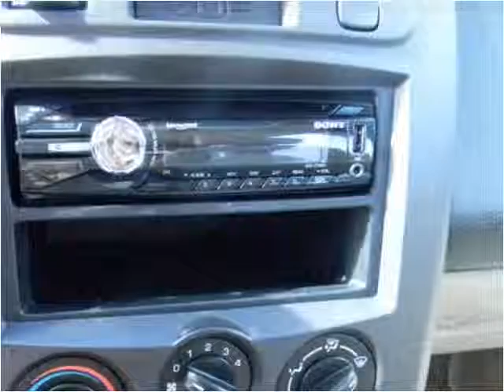2004 Saturn VUE Used Cars Seattle WA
This 2004 Saturn VUE is available from Best Auto Recovery.